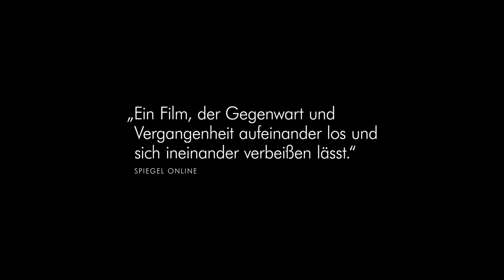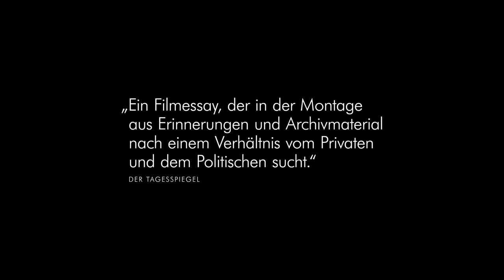Der Funktionär Trailer Deutsch | German [HD]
ein Film von Andreas Goldstein
DE 2018, 72 Minuten, deutsche Originalfassung

Klaus Gysi war einer der führenden Kulturpolitiker der DDR. 1912 geboren, war er zwei Jahre alt, als der Erste Weltkrieg begann. Als er sechs war, brach das Kaiserreich zusammen. Mit 15 sah er vor dem Fenster der elterlichen Wohnung einen erschossenen Arbeiter auf der Straße liegen. Er trat dem kommunistischen Jungendverband bei, später der kommunistischen Partei. Bis 1945 lebte er illegal in Berlin. Dann machte er im sozialistischen Deutschland Karriere, Abstürze inbegriffen. Er war Verlagsleiter, Kultusminister, Botschafter, Staatssekretär für Kirchenfragen. Ein Meister der Gesten und des geschickten Taktierens im sozialistischen Apparat. 1988, kurz vor dem Ende der DDR, entließ ihn die Partei aus dem Staatsdienst. 1999 starb er.

Knapp 20 Jahren nach seinem Tod hat sein Sohn Andreas Goldstein („Adam und Evelyn“, 2018) einen sehr persönlichen Film über den Vater gedreht – über einen Mann, den er als Junge nur in Momentaufnahmen erlebt hat und der auch noch für den erwachsenen Sohn voller Widersprüche bleibt. Sein Film ist ein (auto)biographischer Essay mit einer Fülle von Fotos, Archivmaterial aus dem DDR-Fernsehen und Bildern aus Ostberlin. Er erzählt nicht nur eine private Geschichte, sondern zielt auch auf eine neue Betrachtung jenes Staates, aus dem der Regisseur selbst stammt. „Die Not, diese Geschichten zu erzählen, erwächst nicht aus der Vergangenheit, sondern aus der Gegenwart“, erklärt Goldstein. „Heute werden die Konflikte der DDR dramatisiert und durchweg auf den Gegensatz von Freiheitswillen und Repression reduziert. Sie bilden dabei weniger die DDR ab, als vielmehr eine Gegenwart, die sich selbst legitimieren muss und nun in diesen Erzählungen als Erlösung erscheinen kann.“